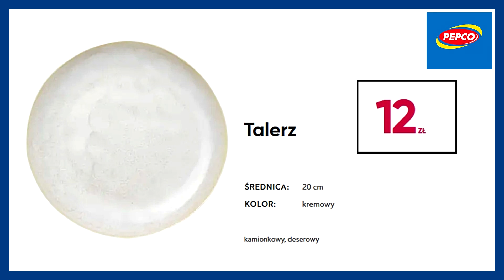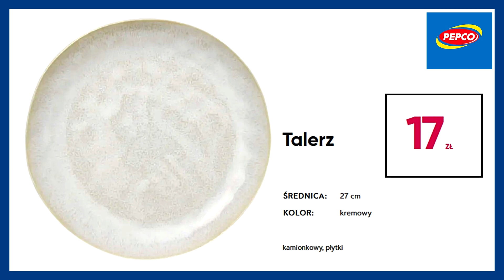PEPCO | Oferta Czerwiec 2021 | Twój Dom | Etniczna Oaza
PEPCO | Nowa Oferta | Twój Dom | Etniczna Oaza
Stwórz w swoim domu przyjazną atmosferę dzięki dodatkom z drewna i stonowanej kolorystyce. Wstąp do Pepco i wybierz coś dla siebie.
Zapraszam do obejrzenia filmu i  życzę udanych zakupów!
Zobacz promocje w Twoim ulubionym sklepie. Na naszym kanale zawsze znajdziesz aktualne oferty ulubionych sklepów Polaków. Zapraszamy do subskrypcji.
POLUB NAS na Facebooku i bądź na bieżąco